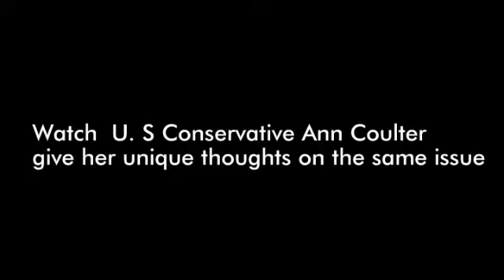Mathematical Economics | Jacob Rees Mogg Calmly DISMANTLES Piers Morgan on Gay Marriage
DISMANTLES Piers Morgan on Gay Marriage